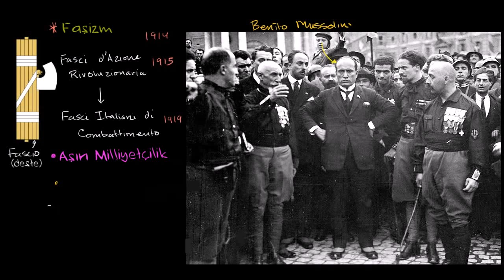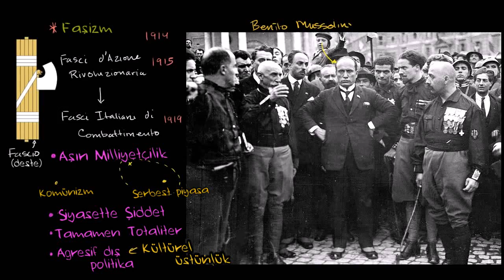Faşizm ve Mussolini (Dünya Tarihi / Yakın Tarih (20. Yüzyıl))